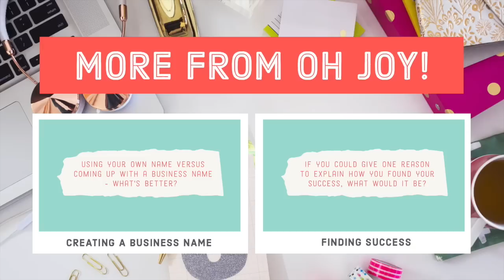How to Get out of a Creative Rut - Oh Joy Answers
Today in "Oh Joy Answers", we're chatting about what to do when you get in a creative rut. It happens to all of us, so how do you get out of it? Let me know what you guys think of these and if it's helpful for you.